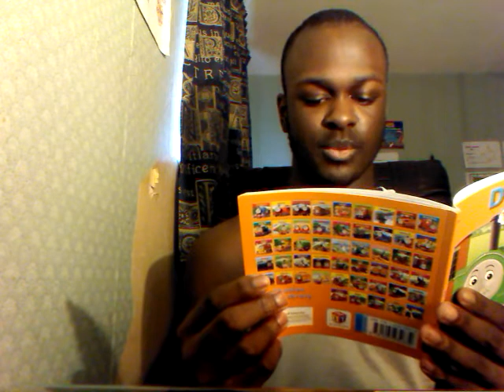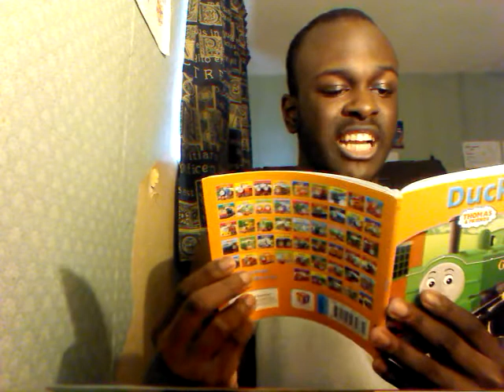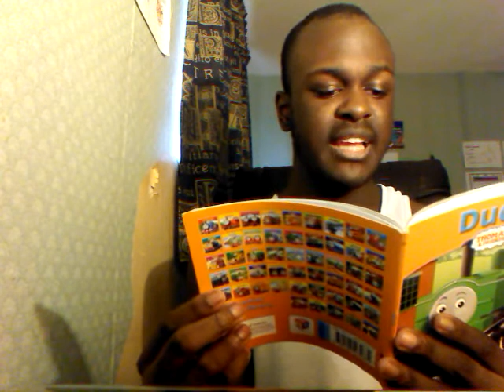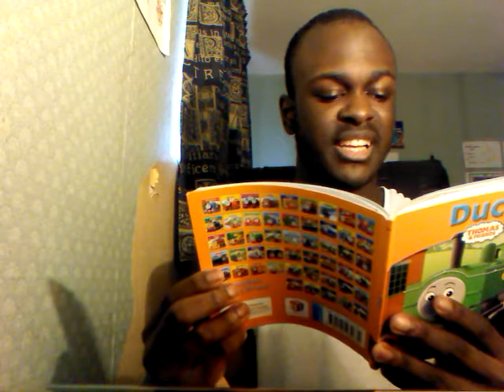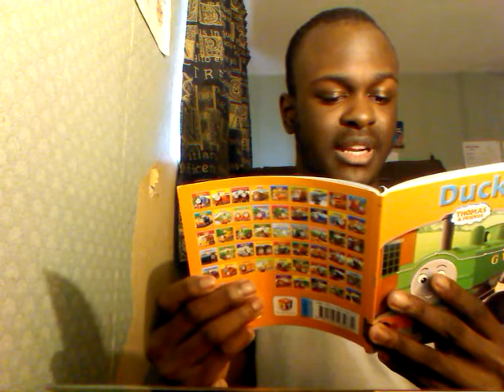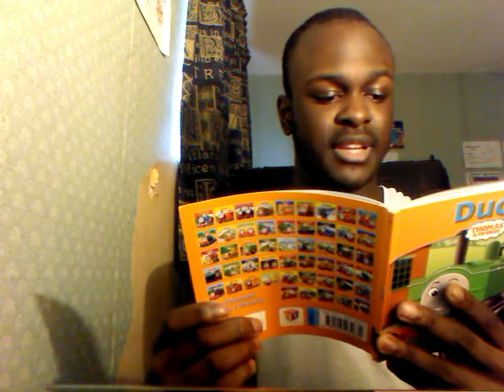Jonathan Reading to My Thomas Story Library: Duck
For today's video, I'm going to be reading to My Thomas Story Library: Duck! Sit back and enjoy!